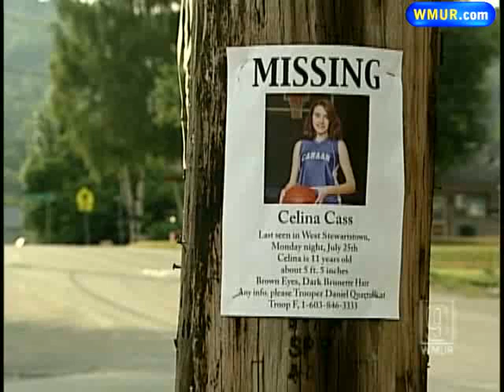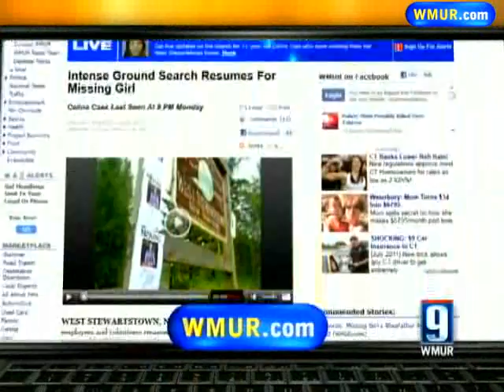Afternoon News Webcast